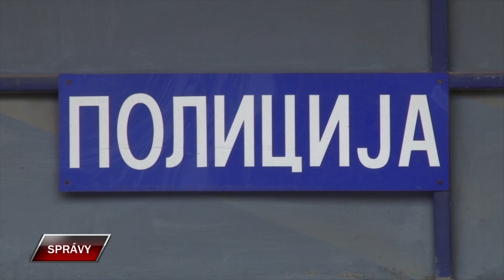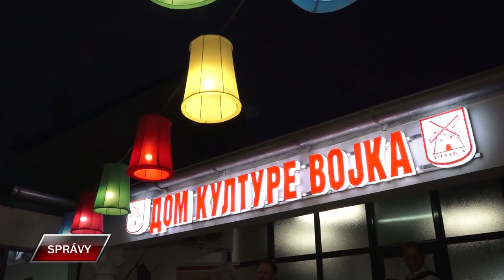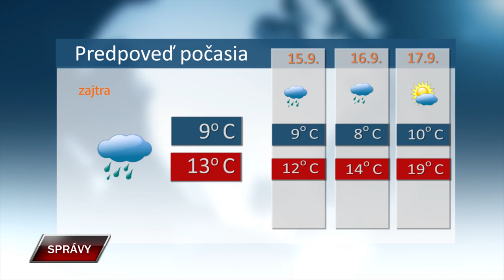SPRAVY 13 9 2024